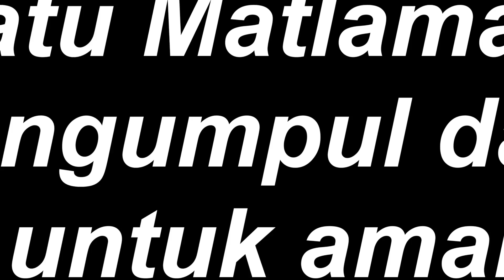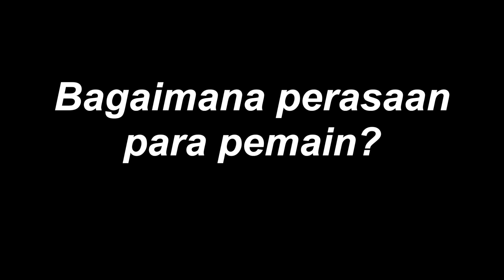Pesta Futsal Berita Harian